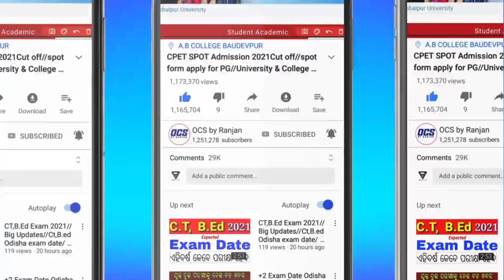CPET Entrance Rank vs Mark 2024//Odisha PG Entrance Result Declaration//CPET Entrance +3 Mark Upload